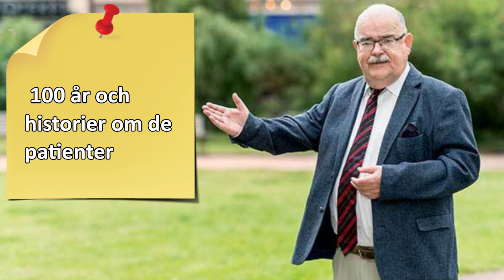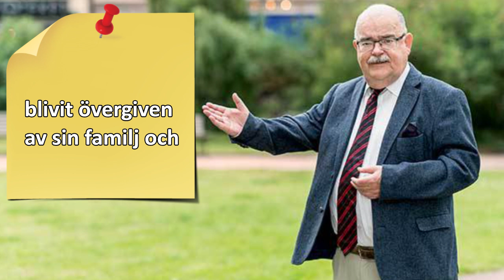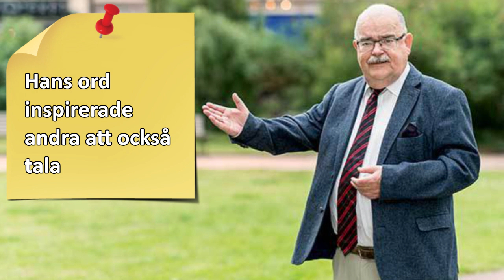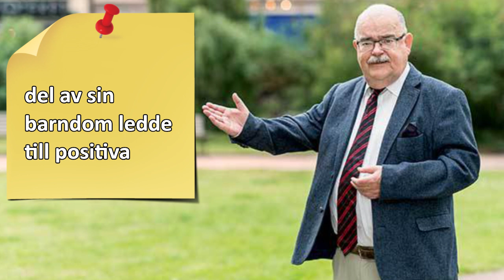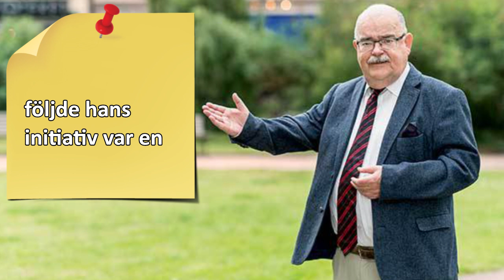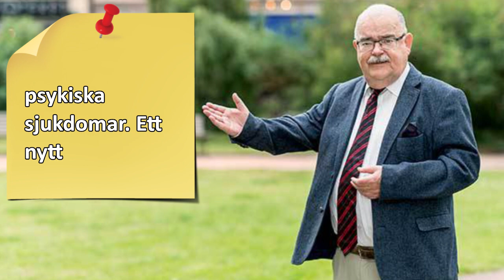Loket pratar om Vänersborg.